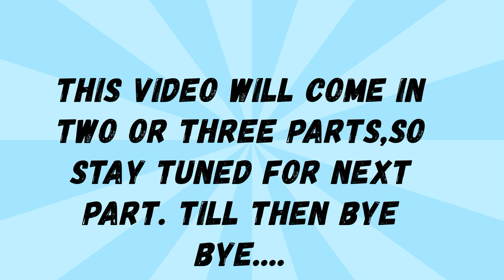দেশের বাড়িতে কালী পুজোর হুল্লোড় | Kali Puja 2021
Hello friends, this my Bengali Vlog Channel.
 I am a Full Time Lifestyle blogger and Daily Vlogger/ Youtuber from Kolkata.
 I am a House Wife. On this Vlog Channel I will be sharing my life with you people on Youtube.
I want to share my Daily Happy Moments with you in my Vlogs.
Come all join me in my uncut life and to my New Beginning